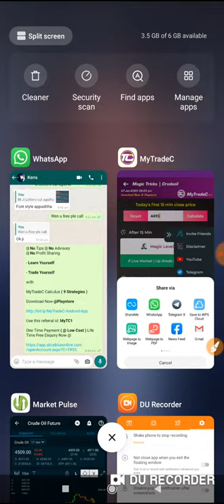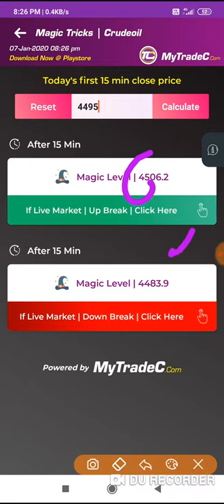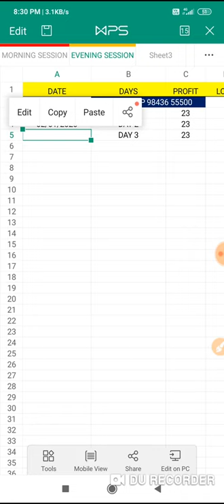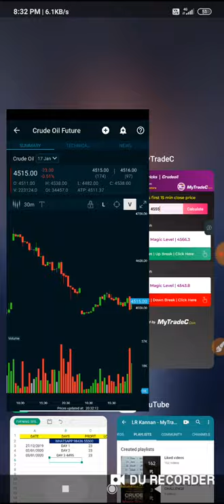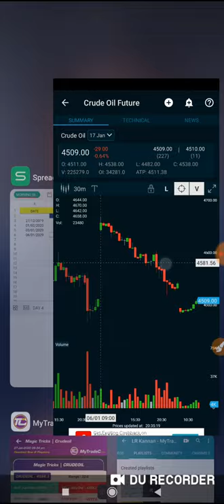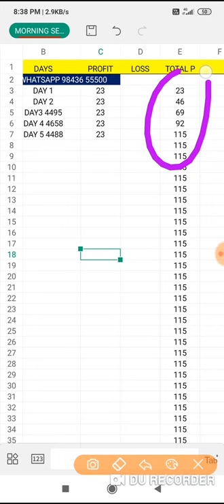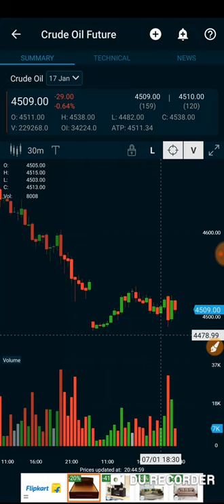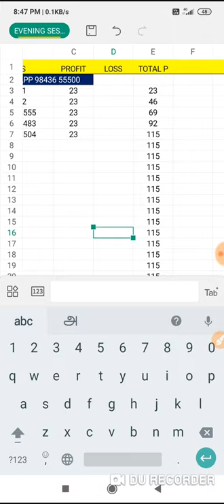Magic Tricks crude | 100 Days Workout in தமிழ் | MyTradeC.Com| Educational video |Lr.